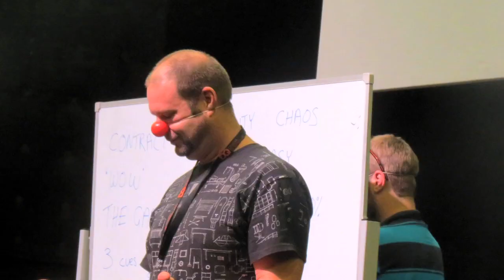FUSION 14 - Drama Queensland State Conference 2014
Drama Queensland's 2014 state conference. March 21-22 at Queensland Theatre Company, 78 Montague Rd South Brisbane.